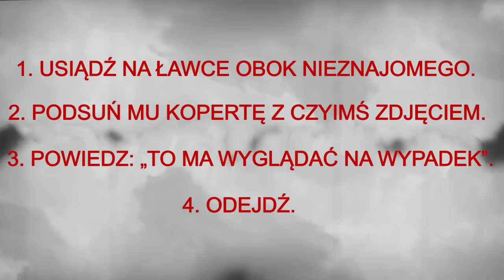Zabij ją! / Bartek Usa